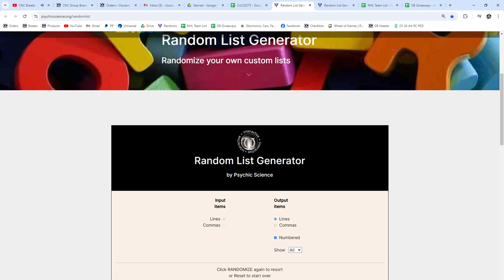2021-22 Upper Deck Extended Hockey Retail 2 Box Break - CNC GB #22,275